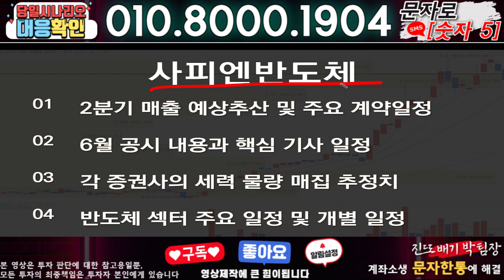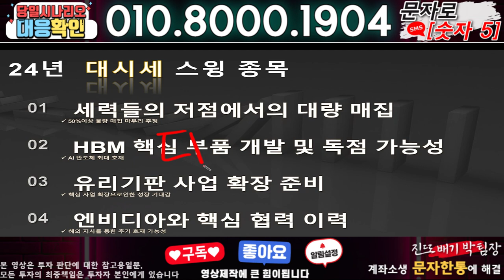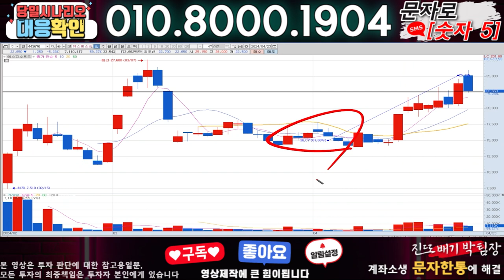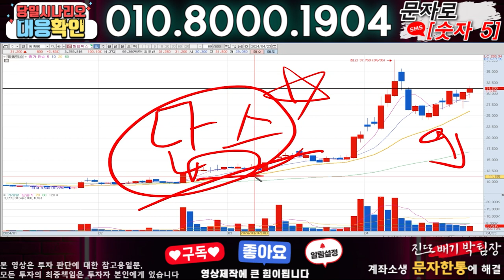사피엔반도체 ) 3분전 기습속보-공식입장발표!! 무슨일인가?